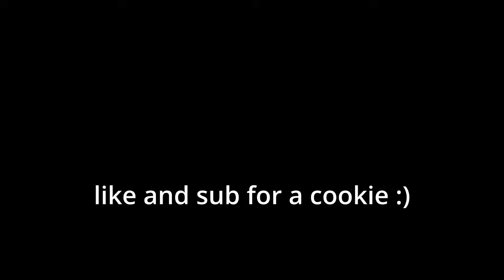Baby & Bluey Escape SUSSY PRIME!